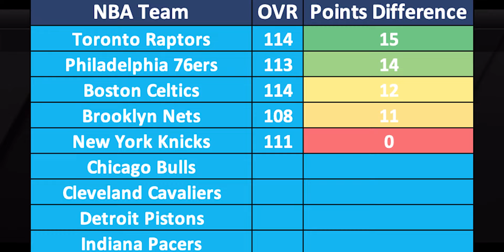INSANE Toronto Raptors Team Builder In NBA Live Mobile!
INSANE Toronto Raptors Team Builder In NBA Live Mobile Season 8!

► Find out how to do SPECIAL moves in NBA Live Mobile